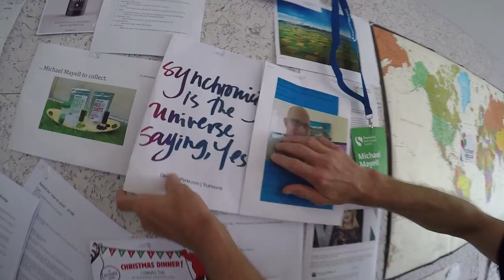Coffin & Cookies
Four guys, one coffin ⚰️
Guess what we took on our road trip 😅

AND IT BEGINS!!!
The third episode of The Ultimate NZ Road Trip.
Meet the founder of Cookie Time and watch us strap his REAL coffin to the roof of the van 🚎
Then follow us to the Cookie Time factory store where we are set loose like kids in a candy store 🍪

Stalk me on Instagram to find sneak peaks of what is to come ✌🏽
The Buzzy Kiwi